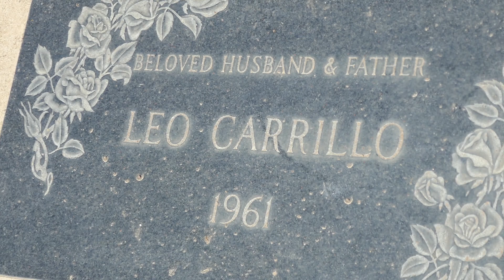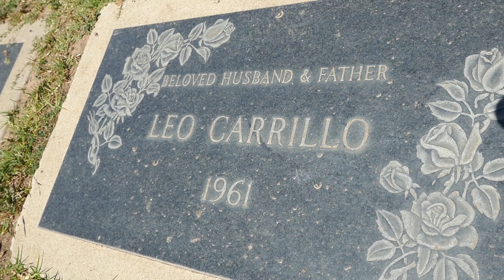Leo Carrillo Grave Woodlawn Cemetery Santa Monica California USA May 6, 2024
Actor, Author, Conservationist, Preservationist. He had a long entertainment career that included vaudeville, motion pictures, and television. He played the role of 'Pancho' in the 1950s series "The Cisco Kid," which appeared on television and in assorted movies. Wrote the book "The California I Love" shortly before his death in 1961. He served on the California Beach and Parks commission for eighteen years and was instrumental in the state's acquisition of the Hearst property at San Simeon. In recognition of his service to the Beach and Parks Commission, Leo Carrillo State Park was named after him.